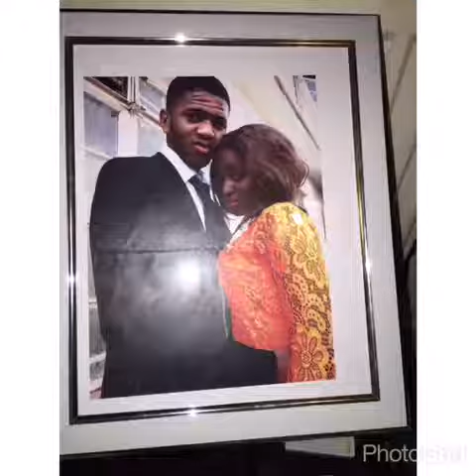Let Me Love You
Baby I just don't get it doe you like getting hot